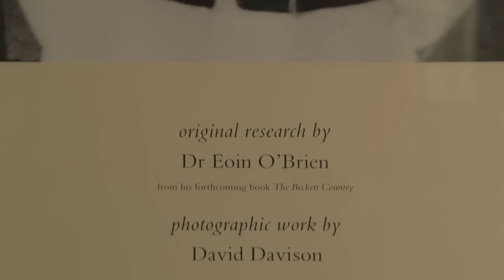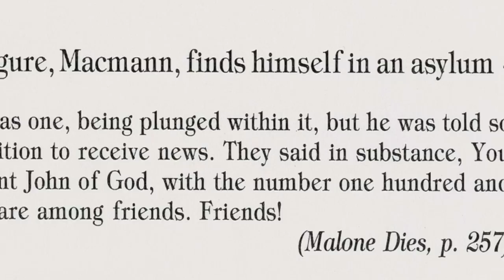Samuel Beckett, the Beckett Country and the 'State' of Ireland | Prof Eoin O'Brien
"Much of the apparently surrealistic in Beckett's writing is linked, sometimes forcefully, often only tenuously, with the reality of existence, and much of this actuality emanates from his memories of Dublin - a world which he renders almost unrecognisable as he removes reality from his landscape and its people in his creation of what has been called the unreality of the real," says Professor Eoin O'Brien who first met Samuel Beckett in the 1970s while researching for his book The Beckett Country: Samuel Beckett's Ireland.

Written to celebrate Samuel Beckett's eightieth birthday (1986), the book was a response by Professor O'Brien to the growing critical literature on Beckett's writings which failed to recognise his Irishness and, as a consequence, his humour.

It charts the landscape of the novels, plays and poetry of Samuel Beckett, and is illustrated with black and white photographs by David H. Davison of various locations around Ireland.

According to O'Brien, the geographical extent of 'The Beckett Country' is confined almost entirely to the city of Dublin, and the surrounding County; most especially Foxrock, and the coast of Dún Laoghaire, Killiney and Sandyford.

"The heart of 'The Beckett Country' lies in the magic landscape of the Dublin Mountains," he says.

As part of the "Beckett and the 'State' of Ireland Conference" (12-14 July) hosted by the UCD Humanities Institute, a photographic exhibition, based on the illustrations and text from the book, which was designed and compiled by Professor Eoin O'Brien and the Department of Topography and Design at Reading University (1986), with the assistance of James Knowlson and David Davison, was on public display in UCD's Ardmore House.